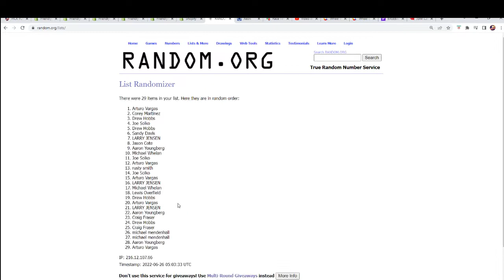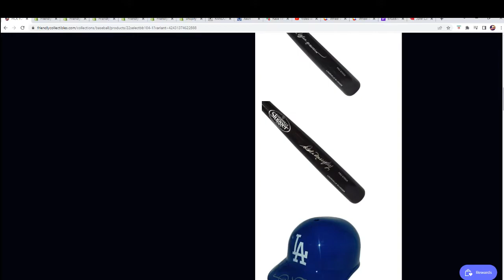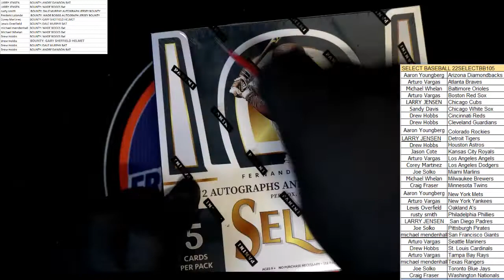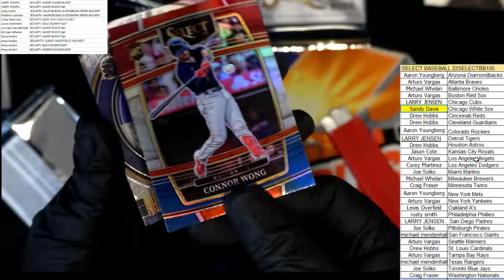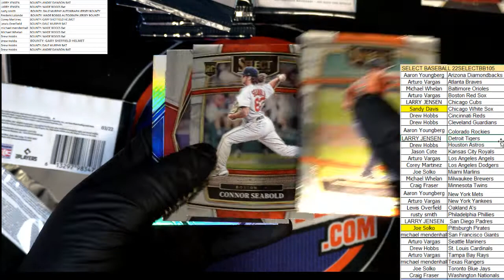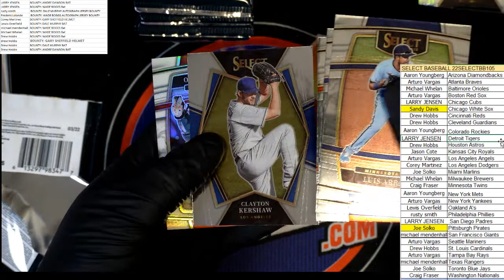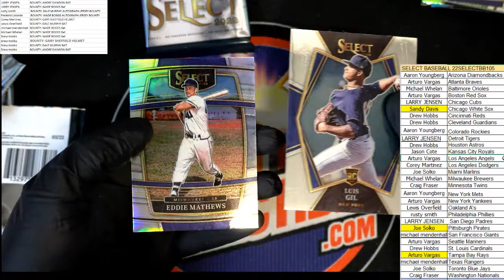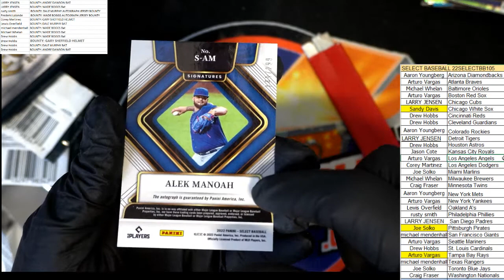2022 Panini Select Baseball Hobby Box ID 22SELECTBB105